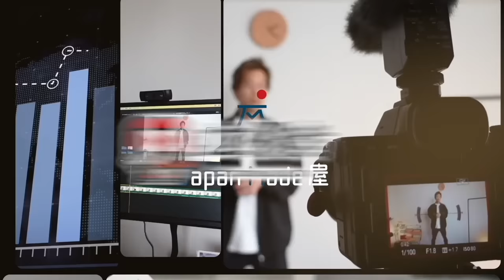【買い物Vlog】最強ダウンを買いに北海道へ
ムーンロイド

オレンジのジャケット　2024年制作予定

パーソナル診断（カラー・顔タイプ）

○たくぞー
1989/06/16　奈良県出身
2014年公立学校の教員として勤務。
2018年うつ病発症。
2018年退職後YouTubeスタート。